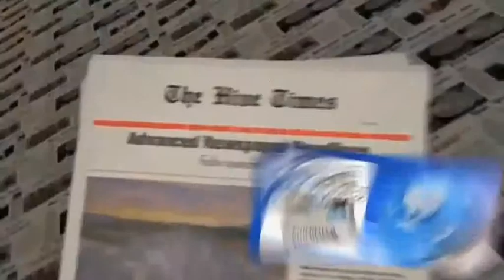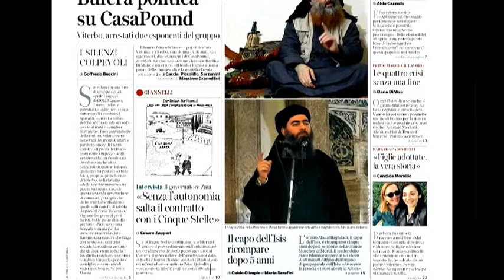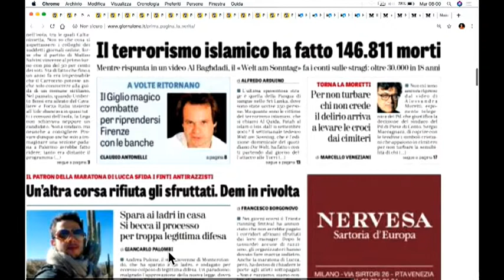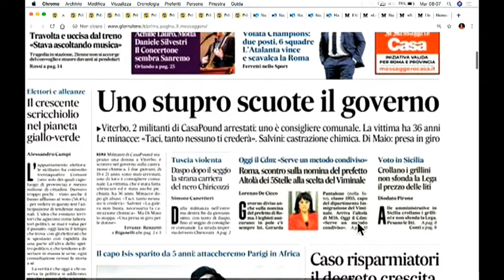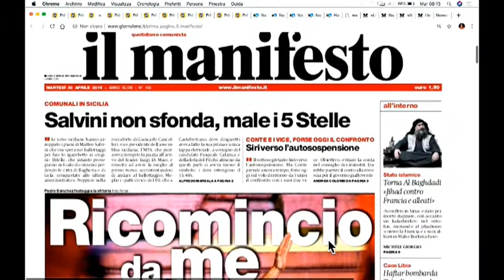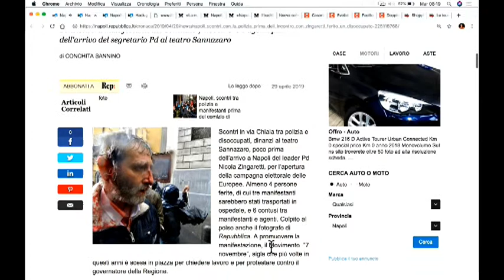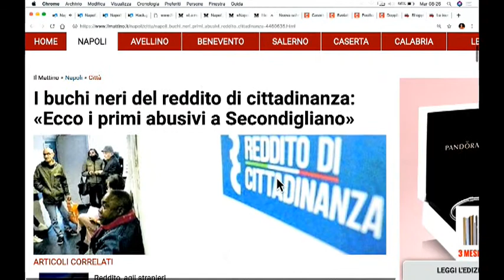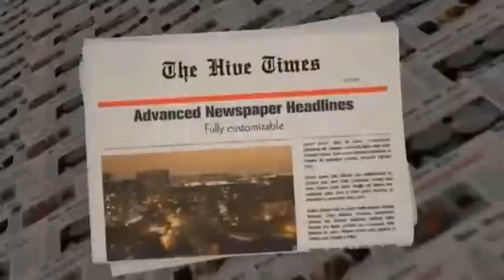DIRETTA RASSEGNA STAMPA 30/04/19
Rassegna Stampa di Martedì 30 Aprile 2019 - Teleprima: Canale 91 dtt.